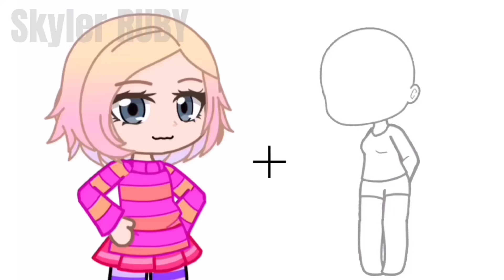Rasputin/Pose Trend✨||Ft. Enid